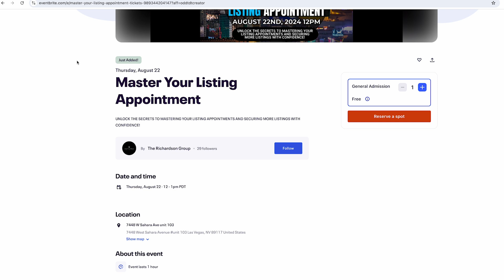Join Us for the Ultimate Real Estate Masterclass on Listings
Are you ready to take your real estate career to the next level? Listings are the lifeblood of success in this industry, and on August 22 at noon, we’re offering an exclusive masterclass that will teach you how to obtain more listings, dominate your presentations, and boost your income. Join top industry leaders for this unmissable event. To learn more, watch this short video.

Timestamps
0:00 — Introduction to the Importance of Listings
0:25 — Overview of the Event and Presenters
0:35 — How to Get Your Free Ticket
0:50 — Final Thoughts and Event Details

🔻ABOUT US🔻

Educating you on Las Vegas Real Estate with a kick!

This platform will serve as an educational hub for videos on how to manage your workload, connect with potential clients, and become more successful in your career, overall. My aim is to make this channel a resource for you as you navigate the real estate industry. So, if you ever have questions about a specific topic, please reach out. I would love to address your questions in a future video.

The Richardson Group at REAL Broker LLC channel is dedicated to bringing practical information on how to make yourself a better real estate agent. Training, How-to's, Q&A's, and tips on how to take your real estate business and bring it to the next level!

👉Selling your Las Vegas home?

👉Buying a Las Vegas home?

Johnny Richardson
The Richardson Group

🔻FOLLOW US 🔻